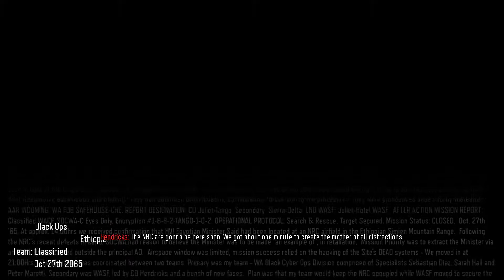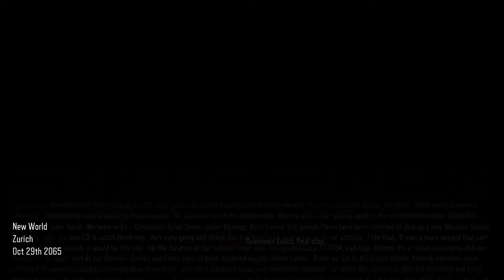B03 campain part 1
tit fuck mongler